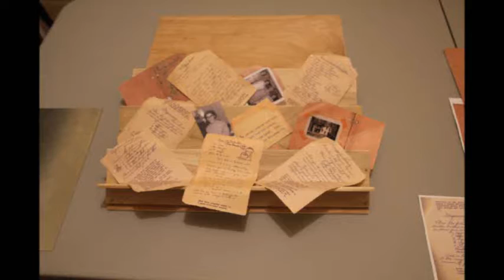The Junk Drawers.wmv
...and the Spice Rack. Lea Ann has proven that she and rocks do not get along, especially when she's is climbing or sitting on them. Our granite countertops in the kitchen are nothing more then glorified rocks, therefore, every time Lea Ann climbs up on the counter to get to her spice cabinet, needless to say...I get a little worried.

So with two perfectly available "Junk Drawers"...yes...TWO !...it was time to give her a better, and safer, way to keep things "Spicy" in the kitchen. So good bye to the junk drawers to make room for the new silvereware trays I made while she was out shopping. With the old silverware drawer now empty, the spices now have a new home...at ground level !

Merry Christmas Babydoll...and XOX.